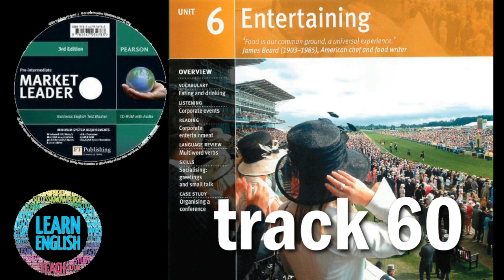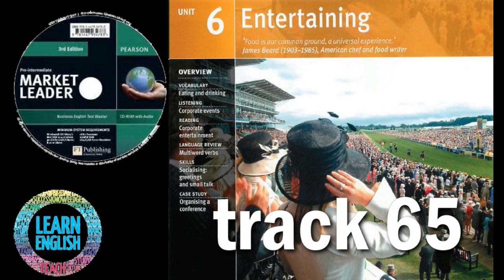Market leader pre-intermediate 3rd ed - Unit 6: Entertaining - Audio tracks 1.50 - 1.65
Unit 6 Entertaining audio tracks 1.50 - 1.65

track 50 00:00 - 01:55
track 51 01:56 - 03:52
track 52 03:53 - 05:22
track 53 05:23 - 07:13
track 54 07:14 - 08:33
track 55 08:34 - 09:11
track 56 09:12 - 09:42
track 57 09:43 - 10:03
track 58 10:04 - 10:39
track 59 10:40 - 11:08
track 60 11:09 - 13:15

    Working across cultures

track 61 13:16 - 16:28
track 62 16:29 - 17:09
track 63 17:10 - 17:51
track 64 17:52 - 18:37
track 65 18:38 - 19:16